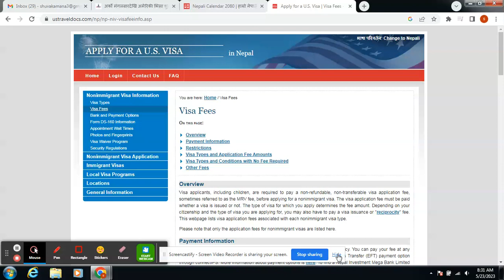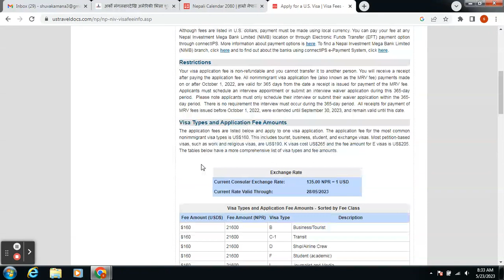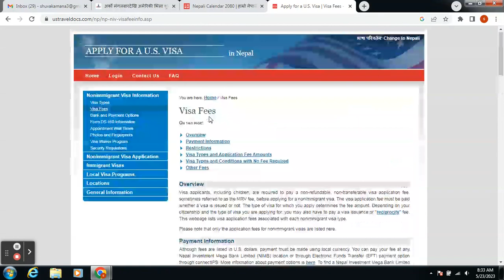USA New Interview Fees for Visit Visa / Student Visa / New Visa Renew Visa Fees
New Update USA Interview fees for USA Visit / Renew / Student Visa / If you are planning to take interview of USA B1/2,  F1 Visa, it may useful this information.
Source Federal Register